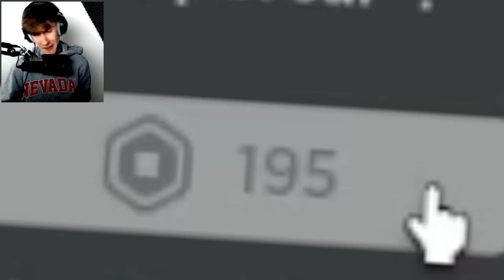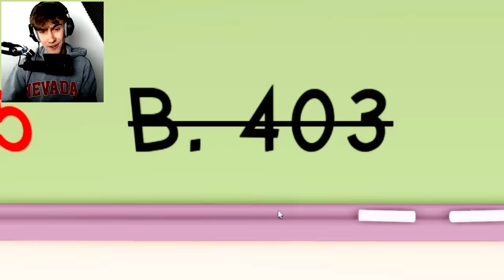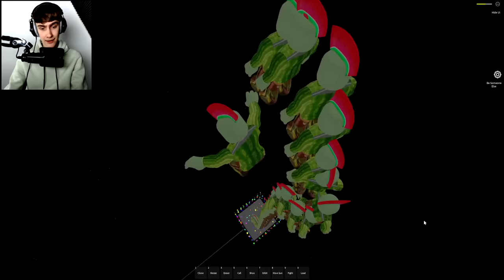Van 0 Naar 100 Jaar In Brookhaven RP!🏡